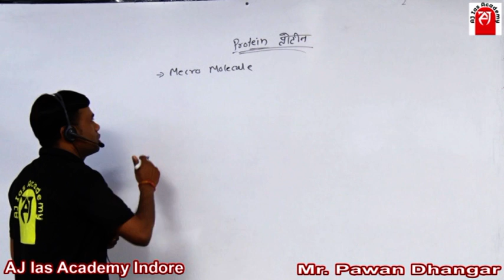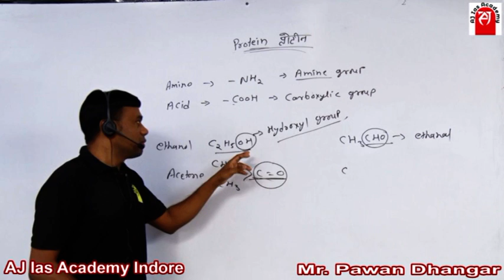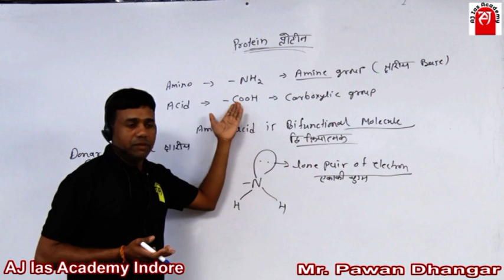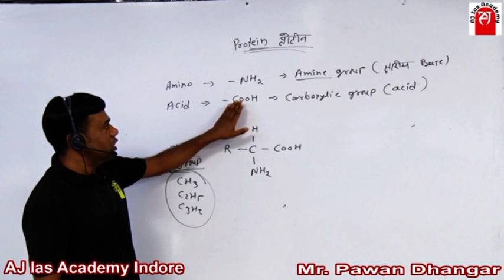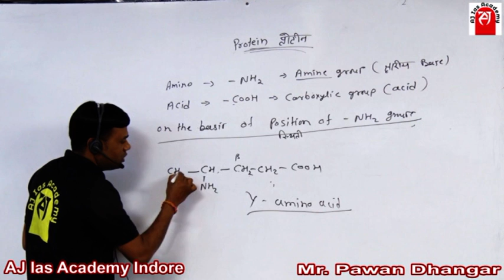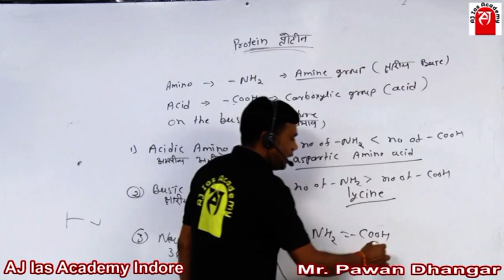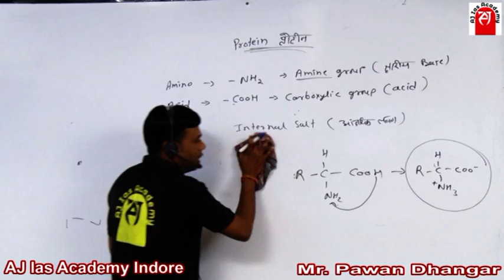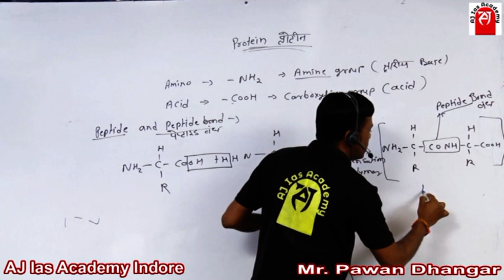NUTRITION | PAWAN DHANGAR SIR | AJ IAS ACADEMY INDORE | Part 3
What does nutrition mean?
What are 7 types of nutrition?
What are the 3 types of nutrition?
What is nutrition what is its importance?
What are the types of nutrition?
Which nutrition is best?
What is nutrition life process?
What are the 4 basics of nutrition?
What are the 3 pillars of good nutrition?
What are the 3 keys to healthy nutrition?
What are the 5 pillars of nutrition?
What are the 7 steps of nutrition?
What are the 7 components of being healthy?
What are the 6 nutrition basics?
What are 3 reasons why nutrition is important?
What are the 3 functions of nutrients?
What is the most important nutrient?
What nutrition should I eat daily?
What your body needs daily?
What is the simplest nutrient?
Which nutrients protect our body?
Which nutrients give us energy?
What is the unhealthiest type of fat?
Is peanut butter good for you?
What are the worst foods for high cholesterol?
What is the good fat?
What food is full of protein?
What has a lot of protein?
What are harmful fats?